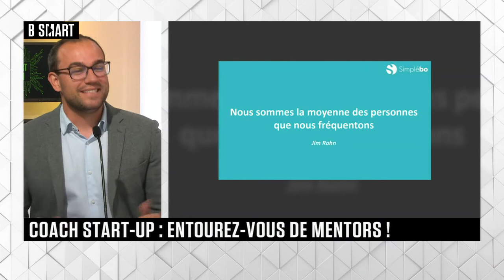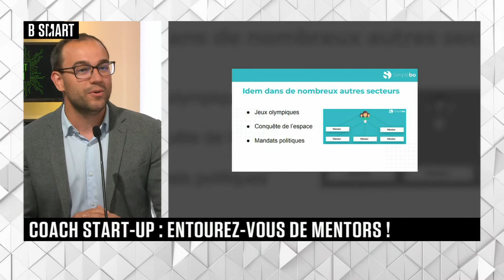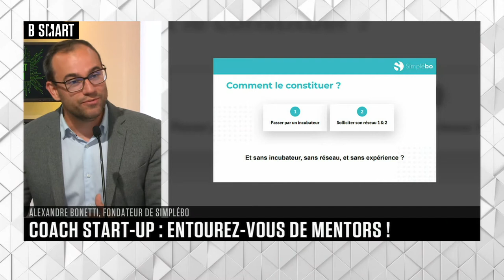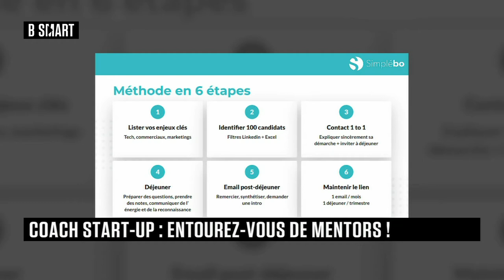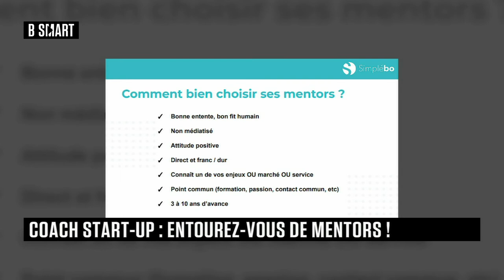SMART TECH - Le rendez-vous du mardi 19 avril 2022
Mardi 19 avril 2022, SMART TECH reçoit Alexandre Bonetti (fondateur, Simplébo)